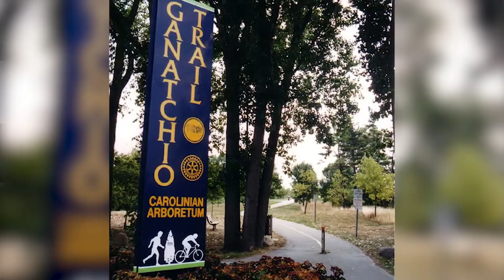Pros and Cons of East Windsor | Best city to Live and Invest in Canada 2020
Hi welcome!! In this video, we share the pros and cons of East Windsor, average property prices, average rental prices, best real estate investing strategies to apply in this neighbourhood.

Windsor Ontario, Windsor Ontario Canada, Windsor Real Estate, best cities to live in Canada, best cities to Invest in Canada 2020, best cities to live in Canada 2020, best cities in Canada, best cities to live in Canada for immigrants
best city to live in canada for indian, best, Best Neighborhoods in Windsor Ontario Canada, pros and cons of living in Windsor Ontario, Windsor city tour, Living and Investing in Canada